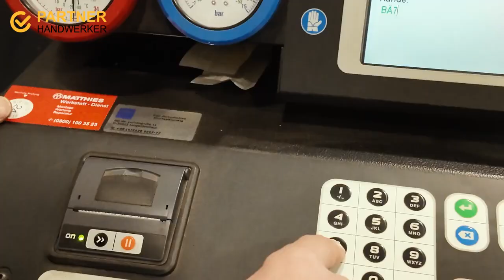Achsvermessung, Reifen- & Klimaservice u.v.m. bei Ihrem AutoDienst Bartling in Rosengarten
Die Kfz-Werkstatt AutoDienst Bartling in Rosengarten bieten alles rund um Inspektion, Karosseriearbeiten und Unfallservice.
Weitere Leitungen sind:
- Achsvermessung
- Fahrzeugdiagnosen
- Klimaservice
- Reifenservice
- Spülung des Automatikgetriebes
- Anhängerreparatur
- TÜV-Abnahmestelle
- Exklusivpartner von CheckPoint by Hella Gutmann
- Komponentenfreischaltung und Aufschaltung neuer Software
- Kamera- und Sensor-Kalibrierung
- Scheinwerferprüfung und -einstellung
- Elektronik-Check und Systemdiagnose

0:00 PARTNERHANDWERKER.DE präsentiert
0:13 CheckPoint von Hella Gutmann
0:23 Systemdiagnosen, Elektronik, Software
0:32 Achsvermessung, Karosserie, Klimaservice
0:40 TÜV, Unfallservice

Für weitere Informationen zu Ihrer Autowerkstatt in Rosengarten besuchen Sie auch die